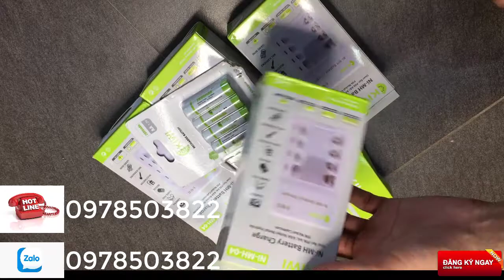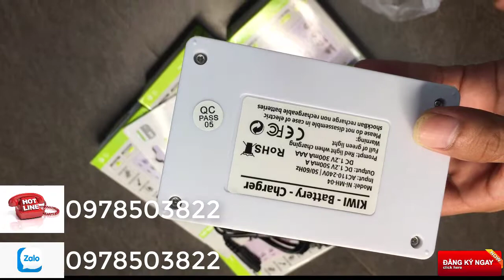bộ pin xạc KIWI hàng chất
TUYÊN VŨ AUDIO là nhà phân phối thiết bị âm thanh, hệ thống hội thảo lớn nhất tại Việt Nam cho các hãng nổi tiếng thế giới như: Loa karaoke , âm ly, mixer, cục đẩy, loa kéo di dộng  cung cấp trọn bộ karaoke  v.v..Với đội ngũ nhân viên hơn 200 TUYÊN VŨ AUDIO chắc chắc sẽ tư vấn tốt nhất về các thiết bị âm thanh cho quý khách. Công ty Chúng tôi đã thực hiện hàng ngàn Dự án trong và ngoài nước, được khách hàng tin cậy, đánh giá cao và đã nhận được nhiều Giải thưởng, Bằng khen của Nhà nước cũng như các Tổ chức trong và ngoài nước. Hoạt động của Công ty rất đa dạng: Đầu tư – Tư vấn – Chuyển giao công nghệ – Thiết kế – Cung cấp – Lắp đặt Toàn Quốc
Tuyenvu audio Dc:158 lương thế vinh -TP bắc ninh
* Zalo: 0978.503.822